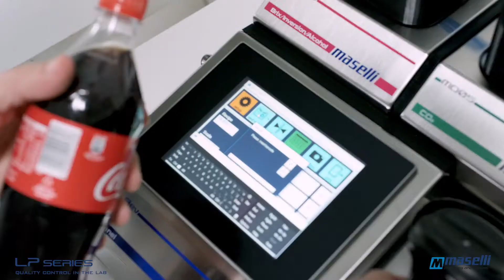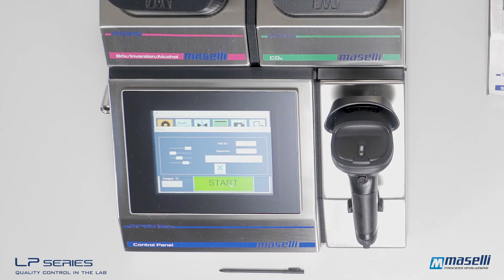Maselli LP Series for the Beverage Industry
The new LP Series has been designed to offer the Beverage Industry a new innovative and reliable Maselli made laboratory instrument capable to provide simultaneous analysis of Brix, Fresh Brix, CO2, O2 straight from the bottle using the Maselli SL01 Sampler.